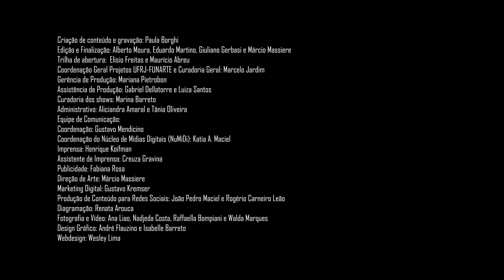Bossa Criativa| Violão de seis cordas| Jean Charnaux | Aula 18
Primeiros passos na improvisação